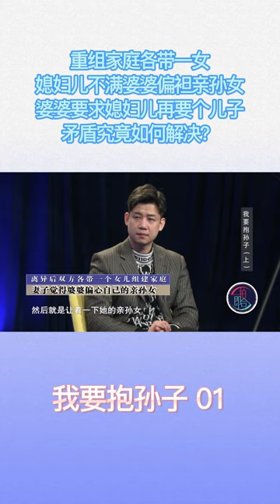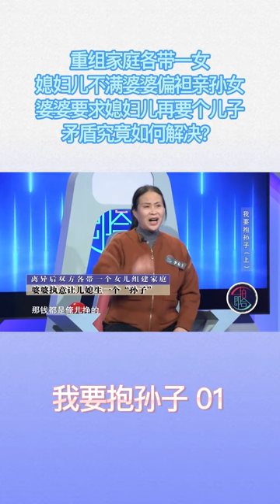二婚夫妻各帶壹個女兒組成新的家庭，婆婆偏心親孫女？家庭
《壹拍即合》是河南廣播電視台公共頻道傾力打造了壹檔大型演播室民生幫扶類節目。該節目可以在河南衛視觀看回放，由情感專家、心理咨詢師、律師聯合組成。